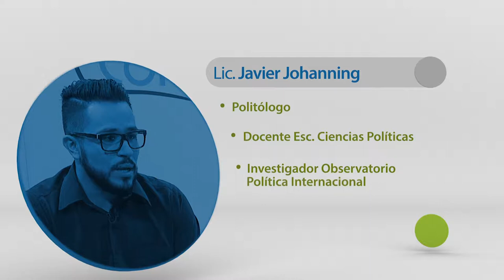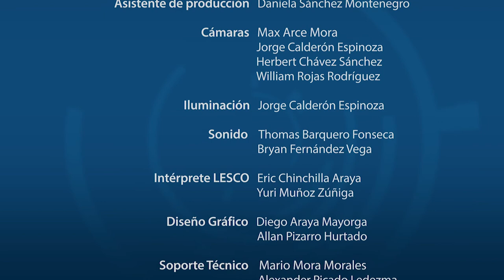OBSERVATORIO POLITICA INTERNACIONAL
Transmitido el 11 de julio, 2018. Junto al Msc. Javier Johanning  analizaremos la importancia del Observatorio de Política Internacional (OPI): sus ejes temáticos, las investigaciones que realizan y los medios de divulgación de estos estudios.